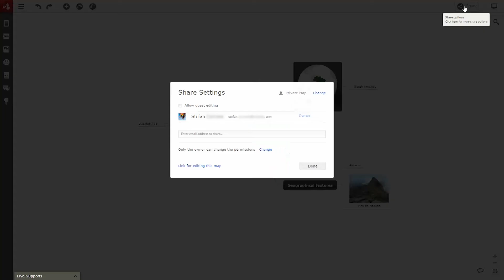How to publish your mind map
Make your Mindomo mind map public.